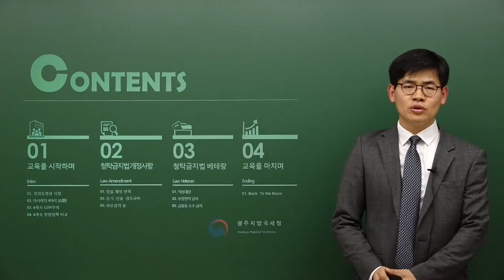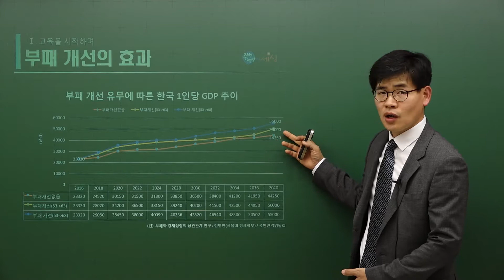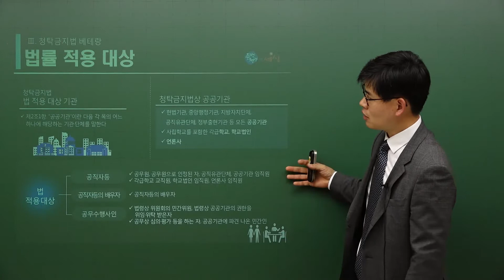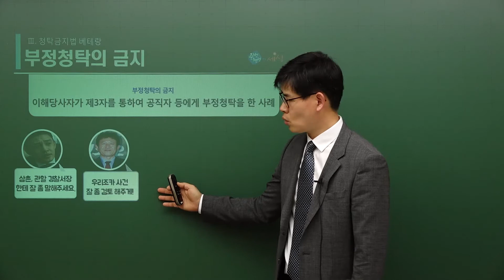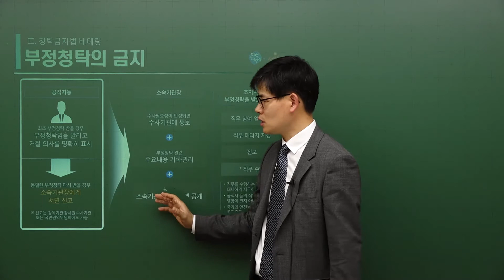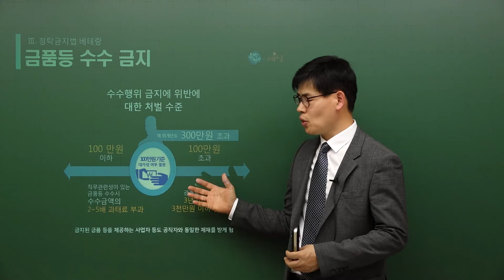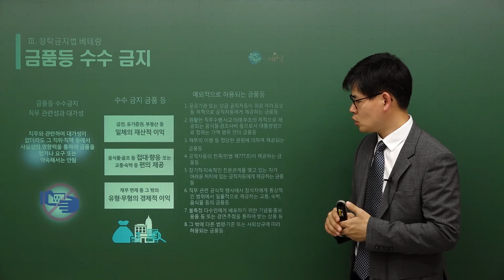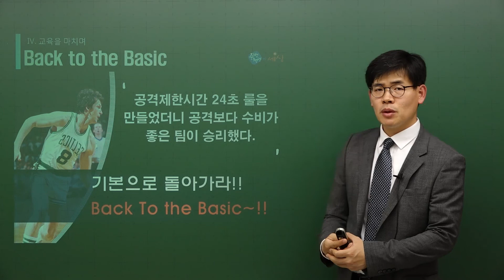2018년 청렴교육 강의 경연대회 우수상 (2018 청탁금지법 베테랑)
2018 청탁금지법 베테랑 (김태훈)